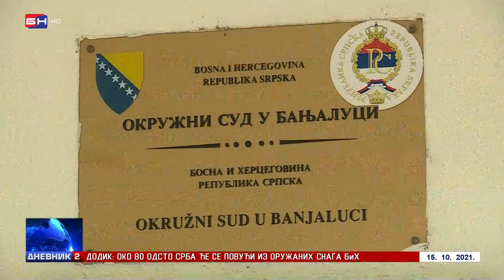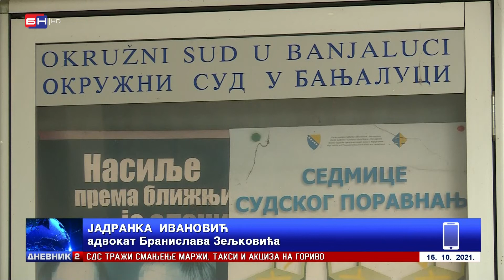Zeljković i ostali ostaju u pritvoru još dva mjeseca (BN TV 2021) HD